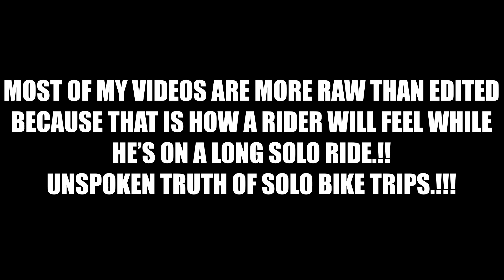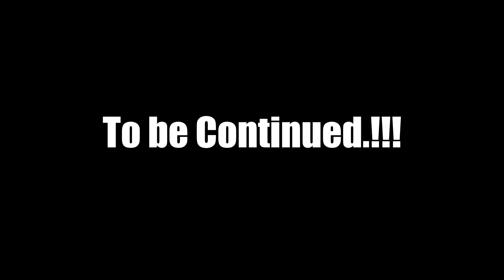LADAKH 2019 | CROSSED KHARDUNG LA AT -10 DEGREES | DAY 11 | KAWASAKI Z900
Stood on the truck along with the bike for almost 45 kilometers. Due to heavy snow and wind, it became two wheelers impossible to cross. It was around -10 degrees at Khardung la while crossing.!!!

Gloves Used : AlpineStars Leather Gloves
Jacket Used : Quecha All weather proof jacket  ; Alpinestars Andes Touring Jacket
Helmet Used : LS2 FF420 Helmet
AGV K5 SV
Helmet Mic used : Rode Lavlier microphone
Camera Used : GoPro Hero 6
GoPro Hero 7
GoPro Mic Adapter
Power Bank Used to Charge GoPro